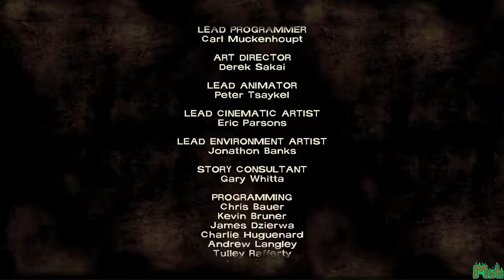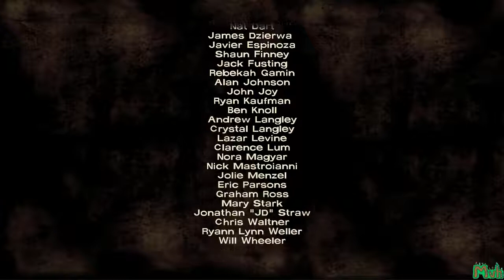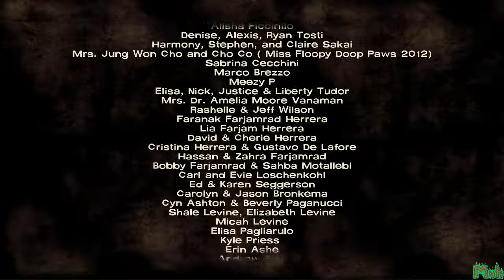The Walking Dead The Game Season 1 Episode 1 Part 6 END